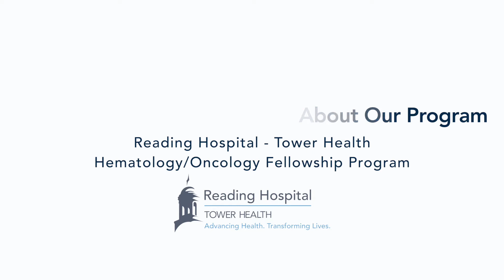What Our Fellows are Saying: Hematology/Oncology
The Hematology Oncology Fellowship at McGlinn Cancer Institute is a three-year, ACGME-accredited program. There are currently two fellows year each.

Clinical exposure will include both inpatient and outpatient experience. The inpatient service includes primary and consult patients. The fellow will supervise a team that may include medical residents, students, and mid-level providers. The inpatient clinical cases include solid tumor oncology, benign and consultative hematology, and thrombosis along with a growing inpatient hematologic malignancy and leukemia service.

There is close collaboration and interactions with the Hematology Oncology faculty, including clinics and conferences, mentoring, and research opportunities. The faculty comes from a wide range of backgrounds and experiences with fellowship training at Penn State, Jefferson, Drexel/Hahnemann, Harvard, Fox Chase, the University of Arizona, the University of Connecticut, and the University of Maryland. Although all the physicians practice general Hematology and Oncology, many have special interests and have practices in the Hematology and Oncology subspecialties.